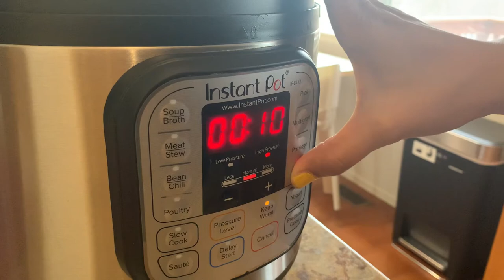Easy Desert - Making Flan with Pressure Cooker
Making Flan with Pressure cooker

Recipe

Caramel:
6 tbs of sugar

Custard:
1 tsp of vanilla extract
4 eggs
2 cups of milk
1/4 tsp of salt
1/3 cup of sugar

Pressure cooker setup at high pressure for 12 mins.
Chill the custard at the fridge before serving.